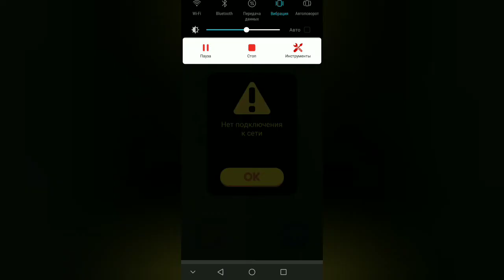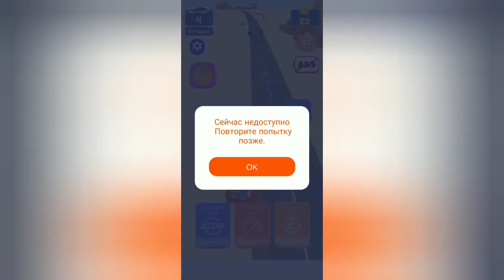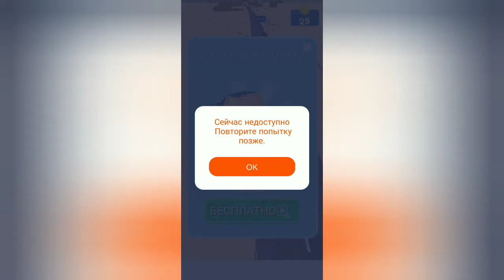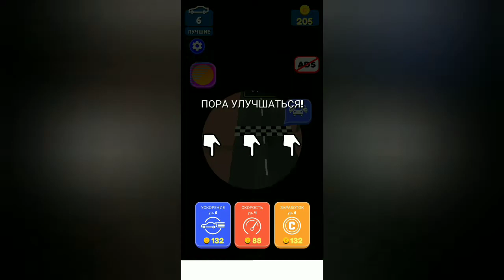Обзор игры "Обгон"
Привет сегодня я обгаонял все машины.
Были аварии и красивые моменты.
Игра не очень так и весёлая но кому-то то должен понравиться.